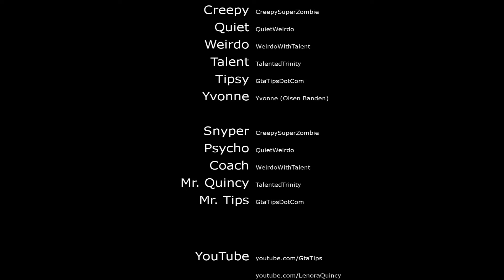GTA 5 Online - Yacht Mission